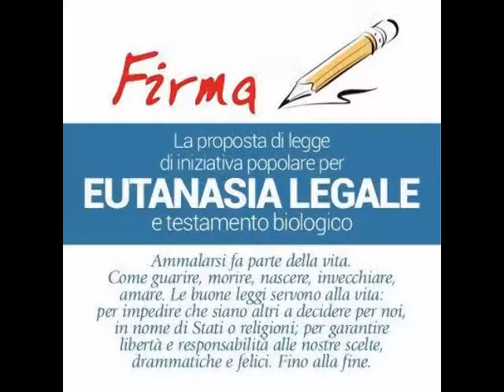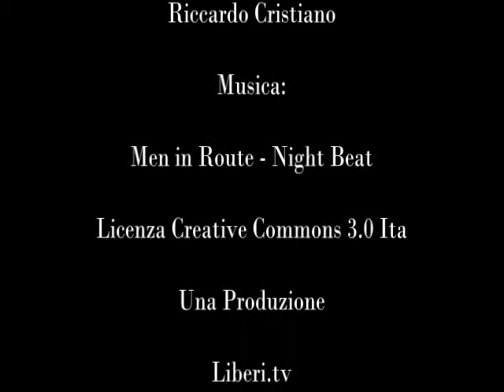13-04-13 - Raccolta Firme Eutanasia - Flash Moments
- 13-04-13 - Raccolta Firme Eutanasia Praia a mare - Flash Moments.

L'Associazione Radicale Certi Diritti aderisce all'iniziativa promossa dall'Associazione Coscioni per la raccolta delle firme su una proposta d'iniziativa popolare per legalizzare in Italia l'eutanasia e per il testamento biologico.

Artista: Men in Route
Brano:   Night beat
Album: Ndemo!, 2008
Lic. CC: By-NC-SA